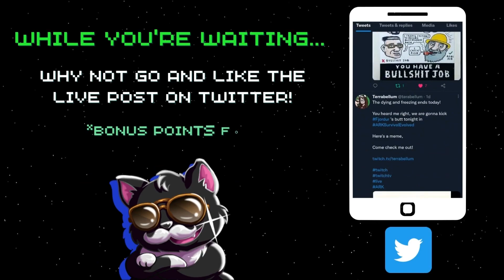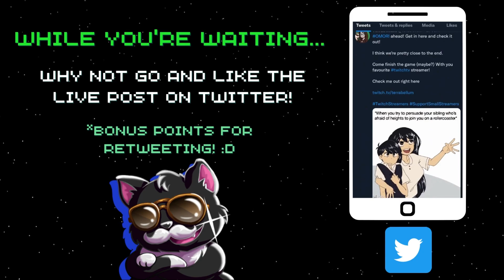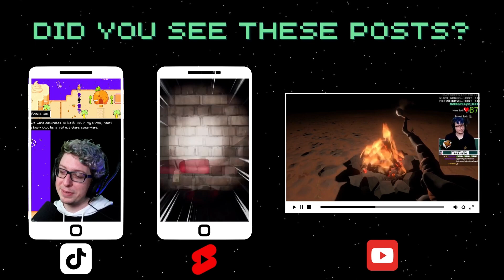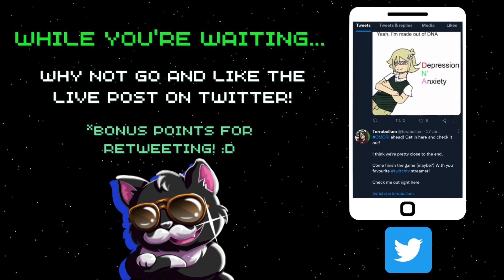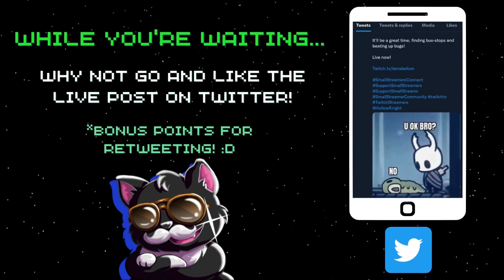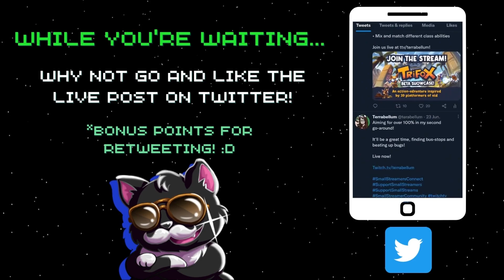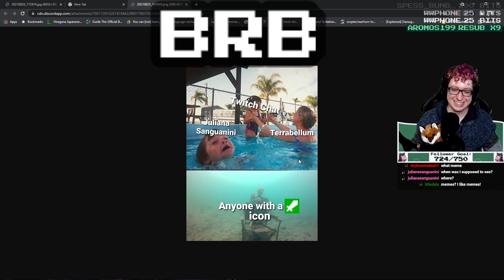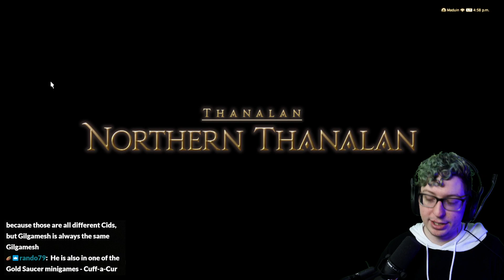Terrabellum Plays Shadowbringers | VOD 10 | Hildebrand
Come experience one of the greatest stories ever told with me. Now in full unedited VOD format!

Did you know that the critically acclaimed MMORPG Final Fantasy XIV has a free trial, and includes the entirety of A Realm Reborn AND the award-winning Heavensward expansion up to level 60 with no restrictions on playtime? Sign up, and enjoy Eorzea today!

✨Catch me live on Twitch!